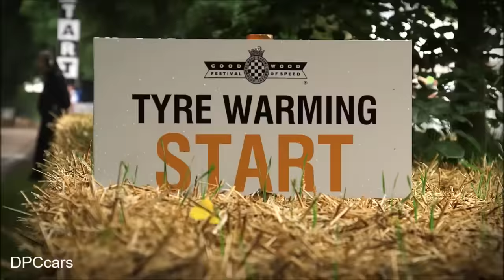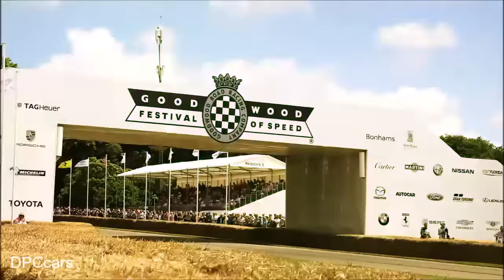Mercedes at Goodwood Festival of Speed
Mercedes at the Goodwood Festival of Speed including Friday, Saturday, Sunday and AMG GTR footage.